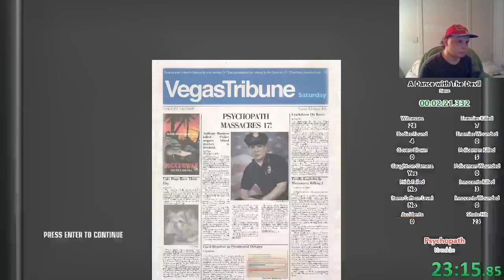(Outdated) Hitman: Blood Money - Any% NG+ Rookie 26:28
My first full game run of this game after my hiatus and I get this time. Still not good, but at least Amendment XXV went the way it was supposed to. Final target on Requiem was killed at 26:28.